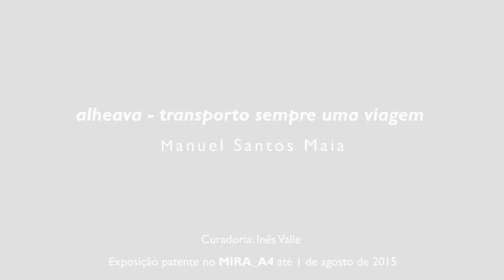Exposição "alheava - Transporto Sempre Uma Viagem"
Exposição "alheava - Transporto Sempre Uma Viagem" de Manuel Santos Maia

Exposição patente de 25 de junho a 1 de agosto

Curadoria: Inês Valle

Manuel Santos Maia

Nasceu em Nampula, Moçambique, em 1970. Vive e trabalha no Porto. Licenciado em Artes Plásticas o Pintura na Faculdade de Belas Artes da Universidade do Porto. Doutorando do Doutoramento em Artes Plásticas e Artes Visuais o Modos de Conhecimento na Prática Artística Contemporâneao pela Universidade de Vigo. Expõe regularmente desde 1999. Em 1999 concebe o projecto alheava que tem vindo a apresentar até ao presente ano, tendo sido apresentado em diferentes países como Portugal, Inglaterra, França, EUA, Bélgica, Espanha, Noruega, Macau ou Argélia. No mais recente projecto non, idealizado em 2003 e apresentado desde 2006, como no projecto alheava MSM cruza a noção de documento com a experiência individual e familiar, para alcançar uma espécie de memorabilidade colectiva, enquanto espelho antropológico que nos liga a todos pelo filtro de uma intimidade documentada.